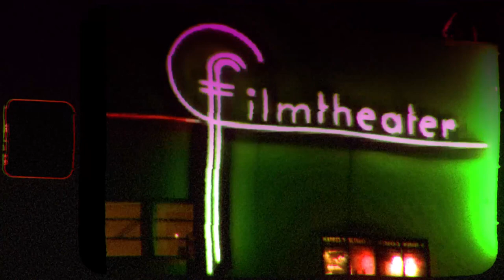Mike Ost - Like a Little Cigarette (Official Video)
Hey! This is my new track, a little bit g͙̺͍̟͎͆̃̔͘l̷̰̖͕̤̪ͧ̍ͯ̀͝î̶̡̮̠͔͍̻͍̟̀́ͫͅt̛͕͕͓̣͂̈̃͐͊̇̅͌͟c̸̛̲̟ͣ̋h̟̪̲̬̤͖̟̲͑̊͐͂̋̌͜͢ý̸͙̘͔͘

.҉.҉.҉.҉.҉.҉.҉.҉.҉.҉.҉.҉.҉.҉.҉.҉.҉.҉.҉.҉.҉.҉.҉.҉.҉.҉.҉.҉.҉.҉.҉.҉.҉.҉.҉.҉.҉.҉.҉.҉.҉.҉.҉.҉.҉.҉.҉.҉.҉.҉.҉.҉.҉.҉.҉.҉.҉.҉.҉.҉.҉.҉.҉.҉.҉.҉.҉.҉.҉.҉.҉.҉.҉.҉.҉.҉.҉.҉.҉.҉.҉.҉.҉.҉.҉.҉.҉.҉.҉.҉.҉.҉.҉.҉.҉.҉.҉.҉.҉.҉( ͡° ͜ʖ ͡°)

.҉.҉.҉.҉.҉.҉.҉.҉.҉.҉.҉.҉.҉.҉.҉.҉.҉.҉.҉.҉.҉.҉.҉.҉.҉.҉.҉.҉.҉.҉.҉.҉.҉.҉.҉.҉.҉.҉.҉.҉.҉.҉.҉.҉.҉.҉.҉.҉.҉.҉.҉.҉.҉.҉.҉.҉.҉.҉.҉.҉.҉.҉.҉.҉.҉.҉.҉.҉.҉.҉.҉.҉.҉.҉.҉.҉.҉.҉.҉.҉.҉.҉.҉.҉.҉.҉.҉.҉.҉.҉.҉.҉.҉.҉.҉.҉.҉.҉.҉.҉( ͡° ͜ʖ ͡°)

╰( ⁰ ਊ ⁰ )━☆ﾟ.*･｡ﾟ☆ﾟ.*･｡ﾟ☆ﾟ.*･｡ﾟ☆ﾟ.*･｡ﾟ☆ﾟ.*･｡ﾟ☆ﾟ.*･｡ﾟ☆ﾟ.*･｡ﾟ☆ﾟ.*･｡ﾟ☆ﾟ.*･｡ﾟ☆ﾟ.*･｡ﾟ